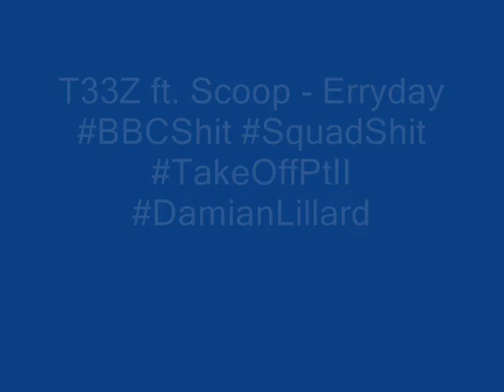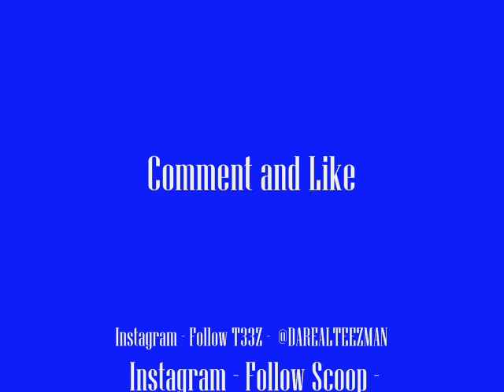T33Z ft. Scoop - Erryday